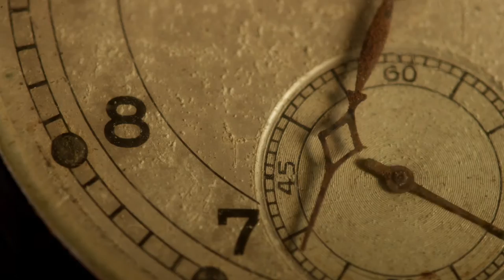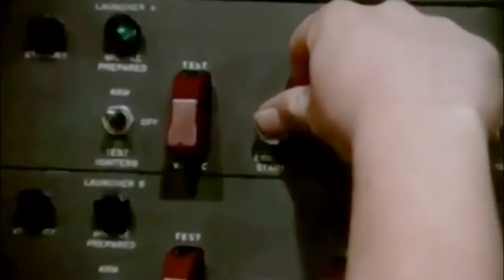Ricardo Autobahn - On The Waves Of Awakened Light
From the full length instrumental album, Panophobia.

Or pricier at Bandcamp, but you do get higher quality audio and bonus tracks: